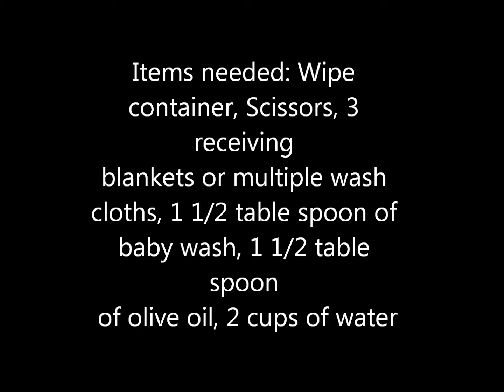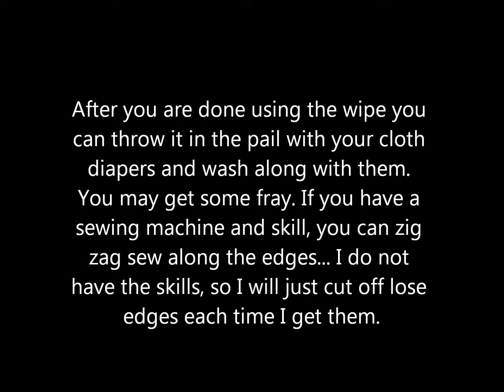How to make easy cloth wipes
I made very simple cloth wipes and took some pictures along the way.